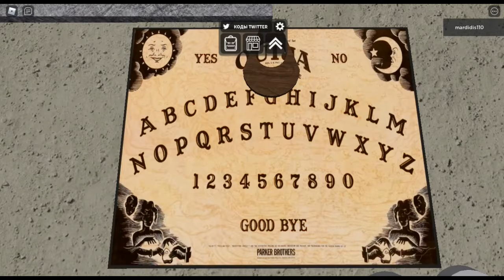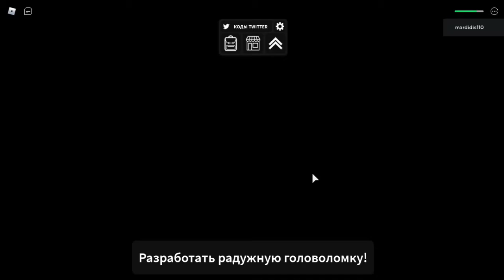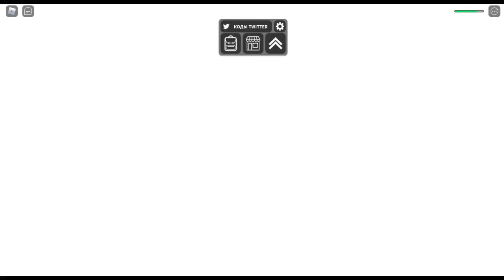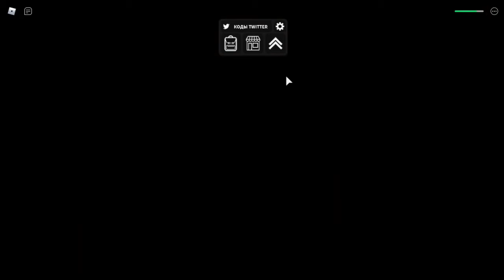Horror Portals STORY 🌟 2#